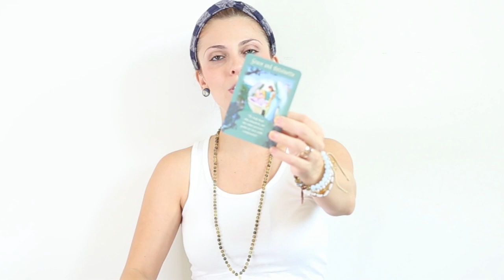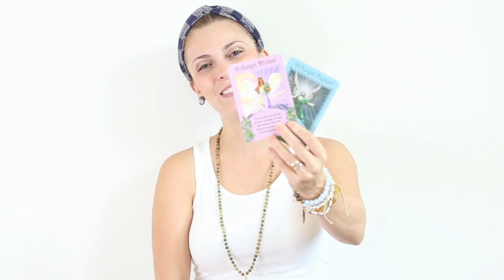Weekly Angel Guidance (27/August-02/September/2018)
Angelic Life Coaching - Weekly Angel Card Reading - (27/August-02/September/18)

In this video we are connecting with the Angelic Realm, more specifically with Archangel Gabriel, Archangel Azrael and Archangel Metatron, to receive our Weekly Angel Guidance for this week: 20-26/August/18

💜 JOIN THE "MY ANGELIC MONTH" AND RECEIVE YOUR OWN WEEKLY GUIDANCE AND CUSTOM MADE ANGELIC MEDITATION THROUGHOUT THE MONTH! 😇

🌟 SUBSCRIPTIONS FOR THE MONTH OF SEPTEMBER/18 ARE NOW OPEN!!

In this reading, I used the Messages From Your Angels Oracle Cards by Doreen Virtue

Namaste! 🙏

💜 MARIA MOLINA 💜